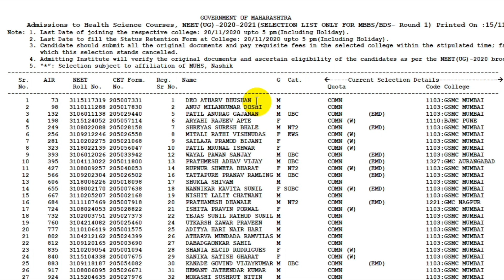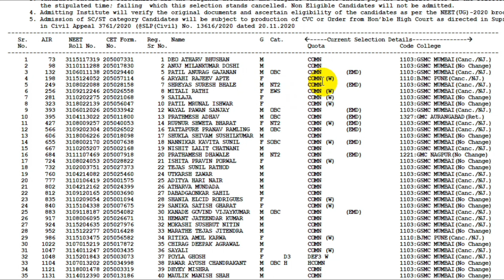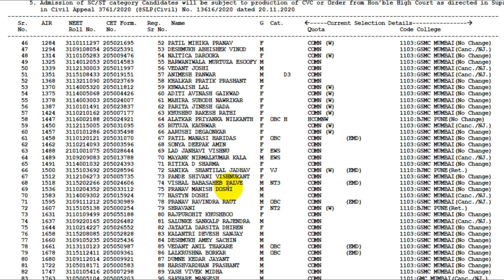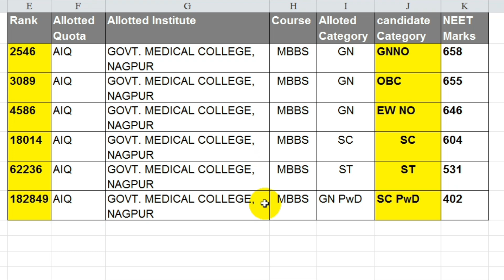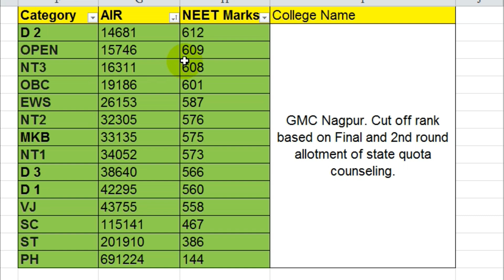GMC Nagpur cut off 2020 || AIQ and State quota cut off for all category | Expected cut off 2021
Topics covered :
GMC Nagpur NEET Cutoff | Rank for all category All India and state quota cut off 2020 Expected cut off 2021
GMC Nagpur Cutoff 2020: MBBS ,Parel, Mumbai
GMC Nagpur 2020-21: Admission, expected cut off for neet 2021
NEET 2020 Cut off ranks (All India and Maharashtra) for various | GMC Nagpur
GMC Nagpur NEET MBBS Cut Off 2020
GMC Nagpur neet cut off 2020 and 2021
Govt. medical college Nagpur MBBS Cut off 2020 AIQ and State quota.

For latest updates on neet and neet counseling guidance Download Medica wing - NEET counseling and test series mobile app from Google play store Now: